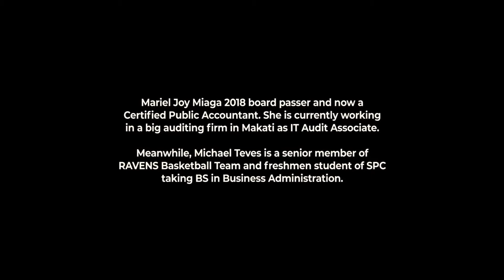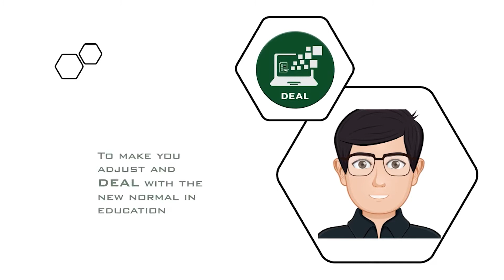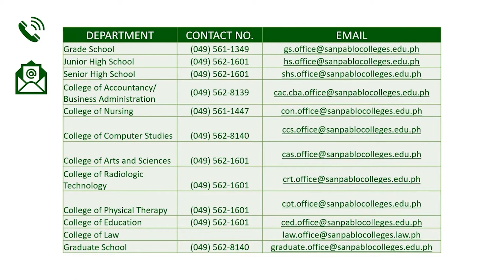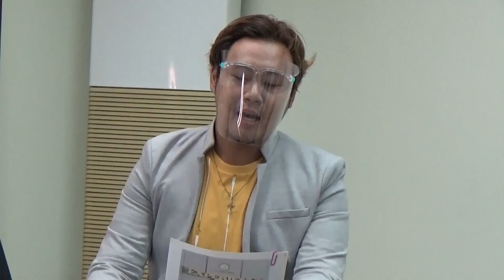ExperienceSPC: First Ever Virtual Open House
ExperienceSPC: 1st ever virtual open house of SanPabloColleges is on its last day!

Listen to the principals, deans, and program heads as they discuss the activities and programs under their departments